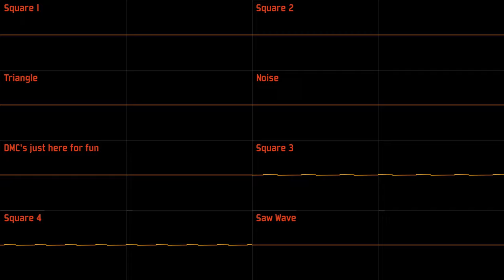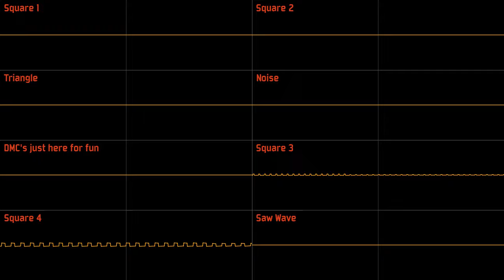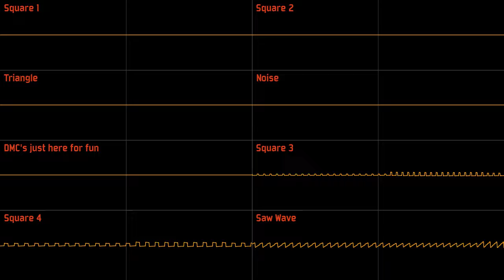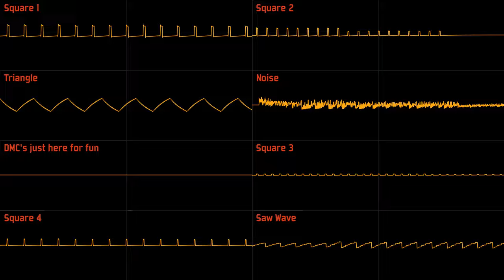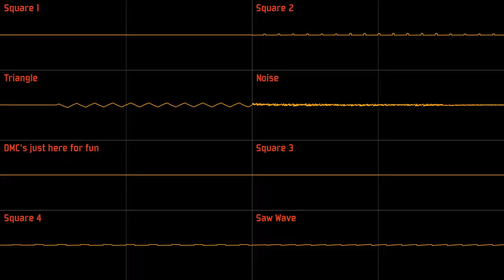Shovel Knight: Shovel of Hope - In the Halls of the Usurper [Oscilloscope Deconstruction]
OSCILLOSCOPE? WHAT MANNER OF MAGIC IS THAT? I NEED NAUGHT SOME FRIVILOUS DILLYDALLIES TO INSTATE MY REIGN, PEON!

=Contents=
0:00 - 1:05 Square 1 and 2 (Kingly)
1:06 - 2:12 Triangle, Noise and Saw Wave (With an air of royalty)
2:13 - 3:18 Square 3 and 4 (Nobly)
3:19 - 4:24 Saw Wave, Square 3 and 4 (Gilded)
4:25 - 5:31 Noise, Saw Wave, Square 3 and 4 (Regally)
5:32 - 6:37 All tracks minus Square 1 (Monarchical)
6:38 - 8:31 All tracks (His majesty's Eminence)